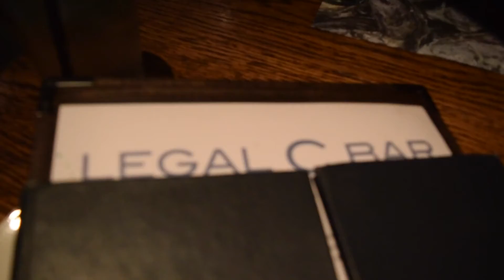Egg Art/ Vlog 25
Eggs are meant for eating not dyeing...